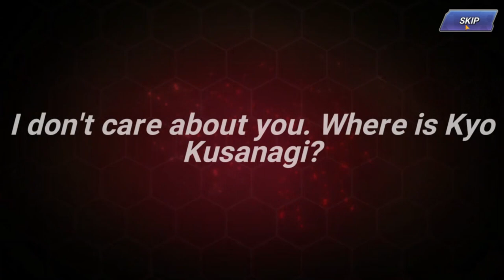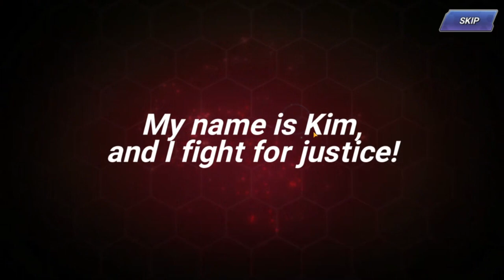Spending it all | KOFAS